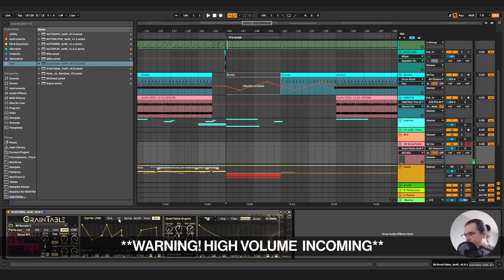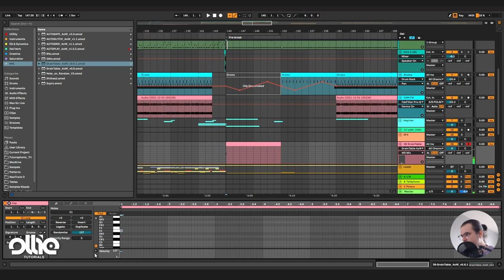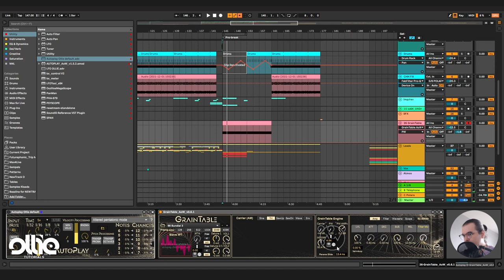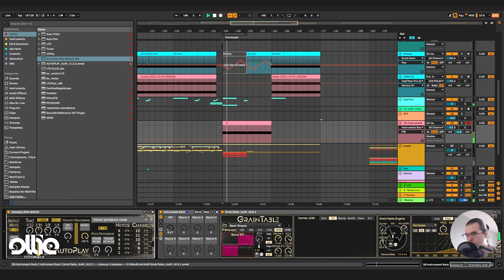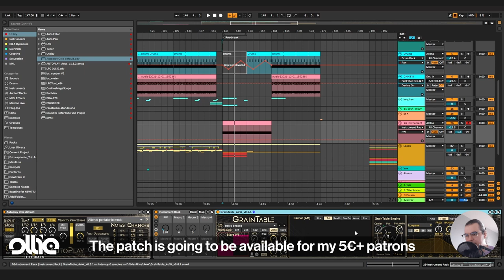[AoW Graintable overview] Ableton just got a grain-oscillator, bye bye Virus?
Hello Internet,

Altar of Wisdom has just released a new M4L device recreating the famous grain complex oscillator mode from the Access Virus ti/ti2 and in this video we will take a look at it & jam with it ;)

*TIMETABLE*
00:00 Intro
00:59 overview
05:49 How it sounds like
09:56 Jam
15:15 Outro